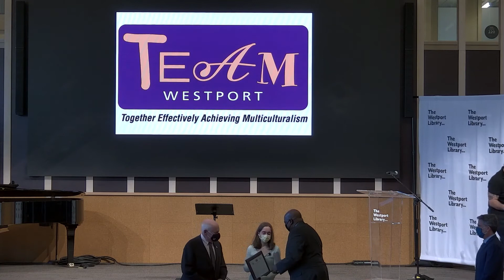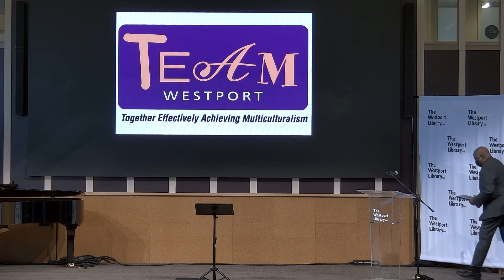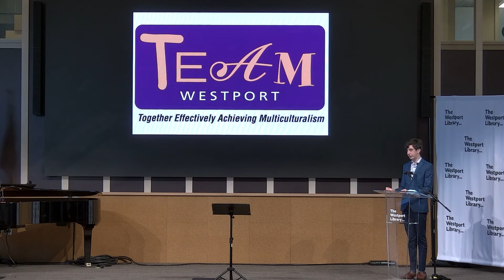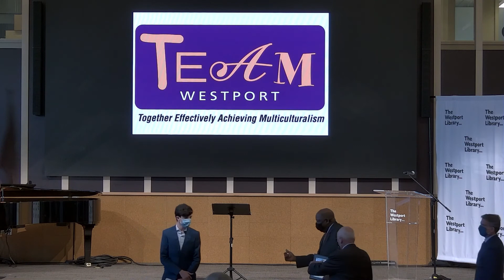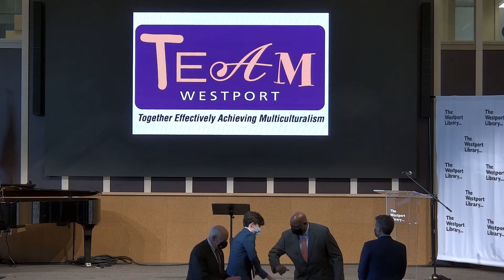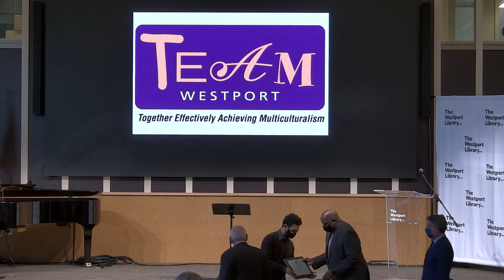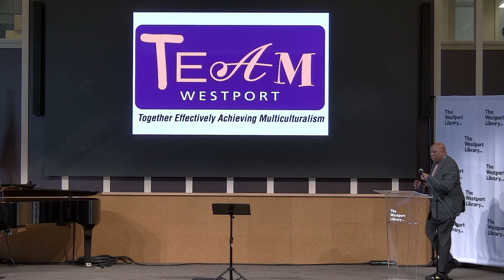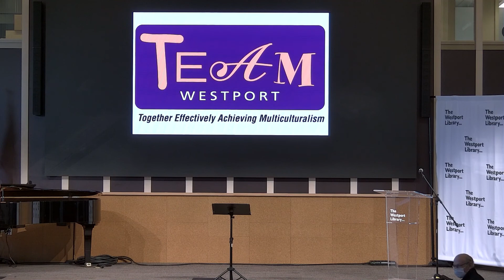TEAM Westport Teen Diversity Essay Contest Awards Event 2021